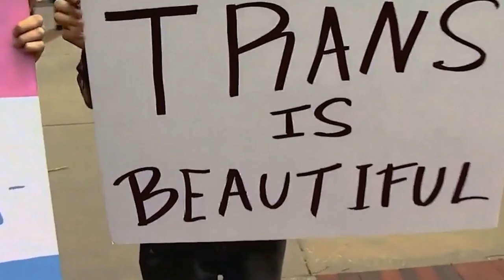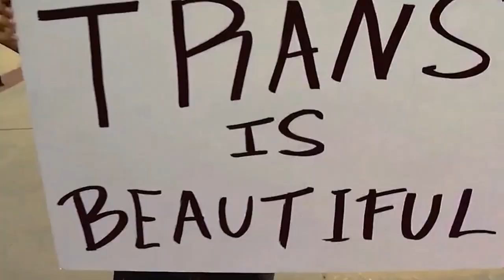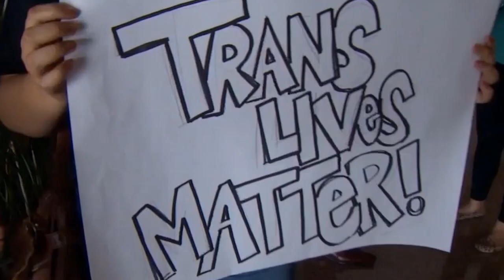The Transcript | Special Report | Anti-Trans Legislature